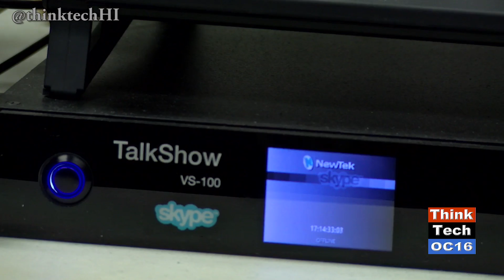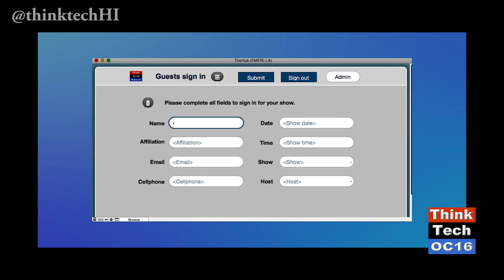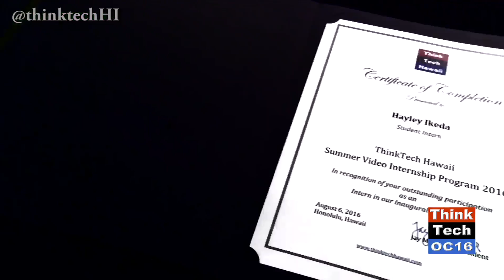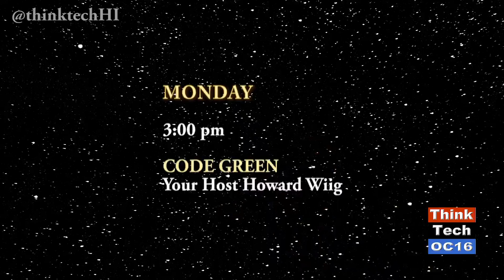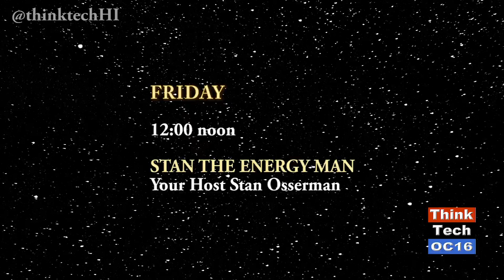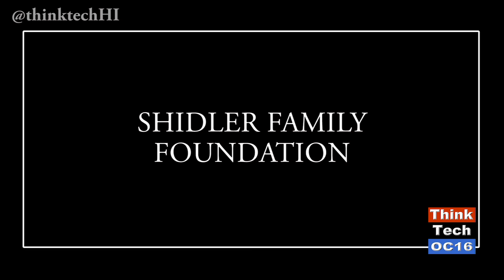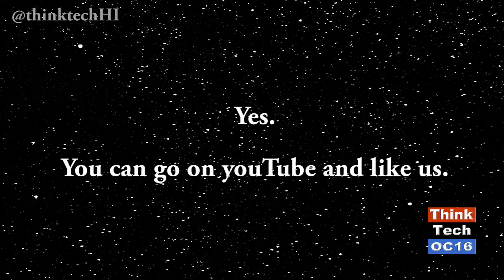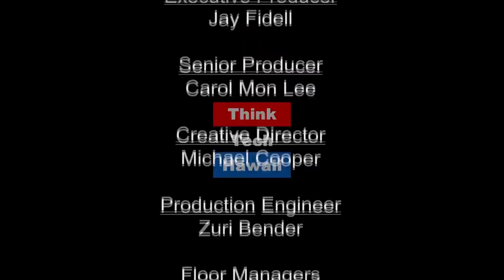Our Summer 2016 Report on Things at ThinkTech (episode 287)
Elise Anderson and Anu Hittle give an update about what has been happening around ThinkTech. The cover new shows, new technology and the summer interns. Features a commentary from Elise Anderson about political parties.
Episode 287. Original Air Date August 14, 2016.